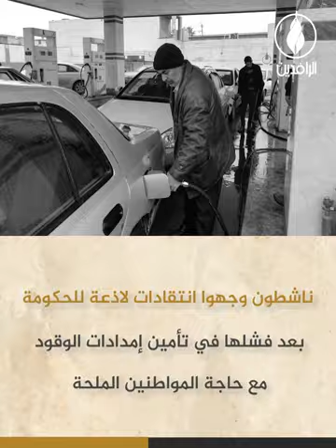أزمة وقود جديدة تطل برأسها وتشل الحياة بعدد من المحافظات العراقية